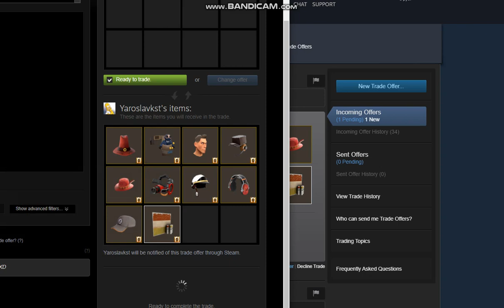My friend is very generous! FREE cosmetics and war paint!